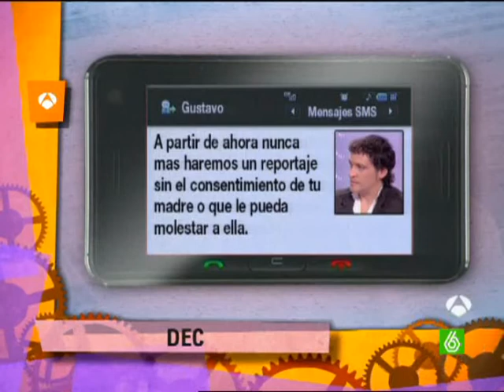SLQH 20 07 09 (2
Sé lo que hicisteis del lunes 20 de julio de 2009. Parte